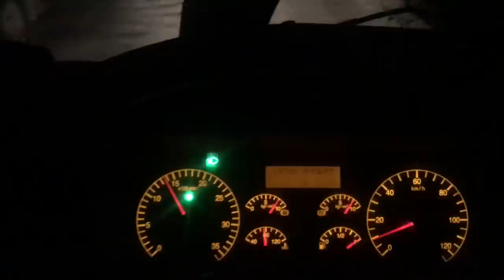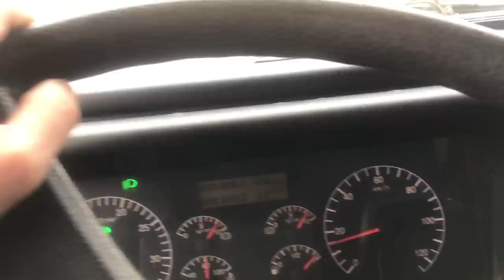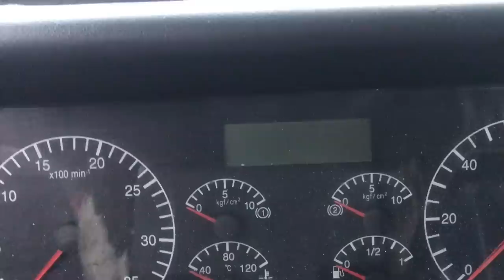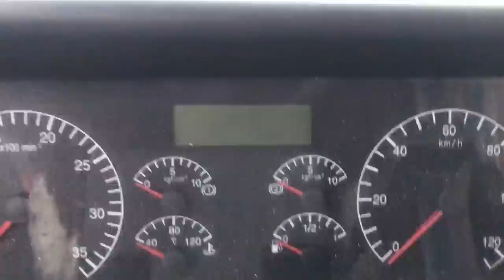КАЛЯН86, Рейсики с Мишей в паре )